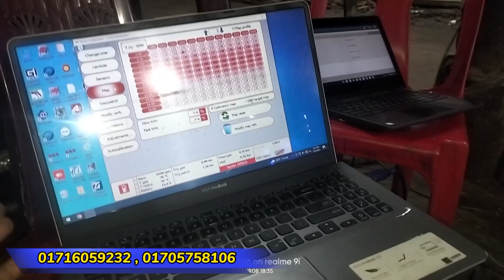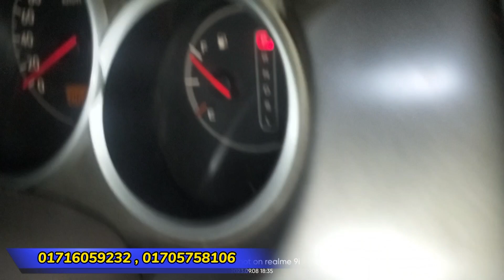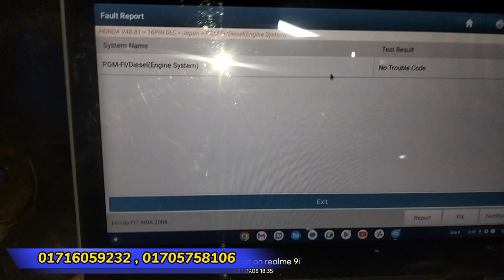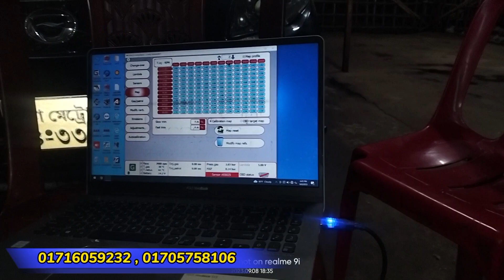CNG SEQUENTIAL CONVERSION | HONDA CITY | TANVIR AUTOMOBILES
𝙁𝙊𝙍 𝘼𝙉𝙔 𝙄𝙉𝙁𝙊𝙍𝙈𝘼𝙏𝙄𝙊𝙉 :
                              ᴘʀᴏᴘᴀɪᴛᴏʀ
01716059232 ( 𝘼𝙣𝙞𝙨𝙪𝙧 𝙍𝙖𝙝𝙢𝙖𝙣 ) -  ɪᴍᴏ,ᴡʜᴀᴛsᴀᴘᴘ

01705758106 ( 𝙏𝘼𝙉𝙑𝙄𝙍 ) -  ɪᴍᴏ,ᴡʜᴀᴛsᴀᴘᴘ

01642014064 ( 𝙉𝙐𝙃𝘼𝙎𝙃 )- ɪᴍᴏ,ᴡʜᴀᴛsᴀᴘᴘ